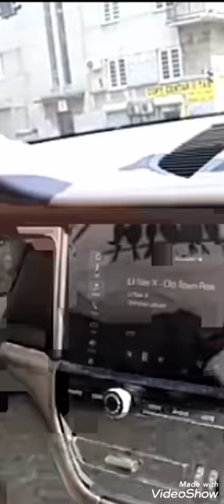OFFICIAL YT- BAKA PRASE DISSTRACK